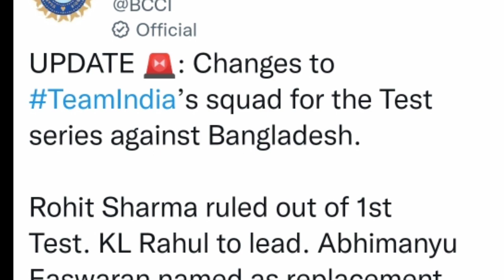ind vs ban / indian team announced for first test against bangladesh, Rohitsharma out / odia news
india test squad for bangladesh 2022
india vs bangladesh test series 2022
india test squad vs bangladesh 2022
india vs bangladesh test squad 2022
india vs bangladesh 2022 squad
india test squad vs ban 2022
india squad for bangladesh 2022
india vs bangladesh squad 2022
india test squad against bangladesh 2022
india vs bangladesh 1st test playing 11